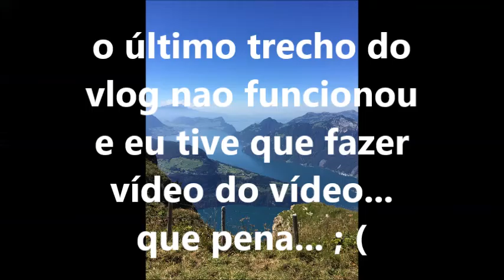Descobrindo as montanhas suíças (veda 26)